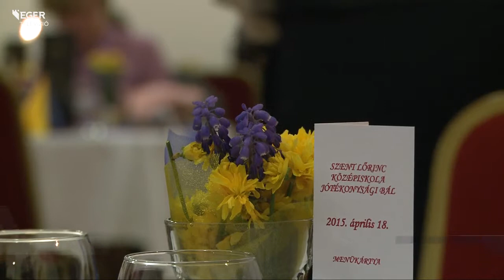Tavaszköszöntő Jótékonysági bál - 2015.04.21.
Tavaszköszöntő jótékonysági bált tartott az elmúlt hétvégén a Szent Lőrincz Vendéglátó és Idegenforgalmi Szakközépiskola, Szakiskola és Kollégium. Vacsora esttel köszönték meg az intézmény támogatóinak munkáját.